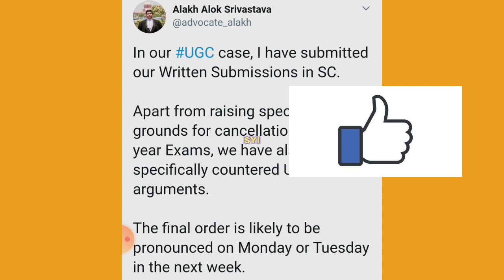Today supreme Court Live updates | today supreme Court final decision | share your ideas channel